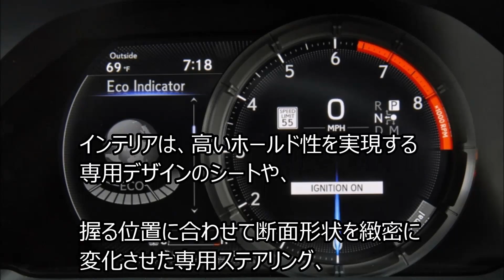レクサス 新型 2017 LEXUS LS500F SPORT フルモデルチェンジ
☆twitterで紹介しています！

レクサス 新型 LEXUS LS500F SPORT フルモデルチェンジ ニューヨークモーターショー2017発表
レクサスは新型のLSシリーズのフルモデルチェンジを行い2017年10月に発売する！
そしてスポーツモデルのLEXUS LS500F SPORTもラインナップされる。
2017年4月14日に開催されるニューヨークモーターショー2017にてLEXUS LS500F SPORTを初公開した。
LEXUS LS500 LS500h について
新しいLEXUSプラットフォーム「GA-L(Global Architecture for Luxury)」
関連動画